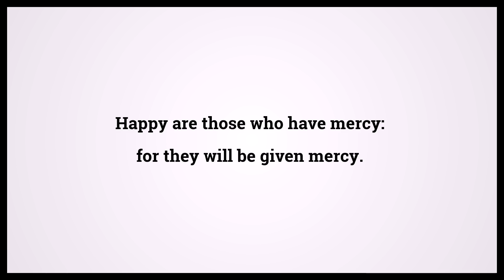Holy Bible Matthew 5:7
Video shows Holy Bible Matthew Chapter 5 Verse 7: Happy are those who have mercy: for they will be given mercy. Powered by MaryTTS. Text taken from Bible in Basic Edition. Bible Matthew 5:7 Bible Learning, what Bible verse says.